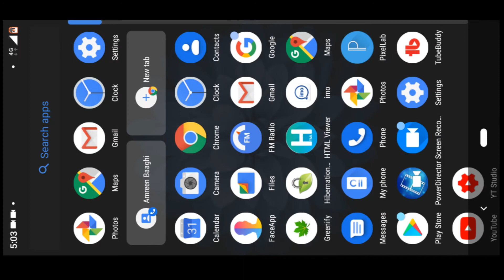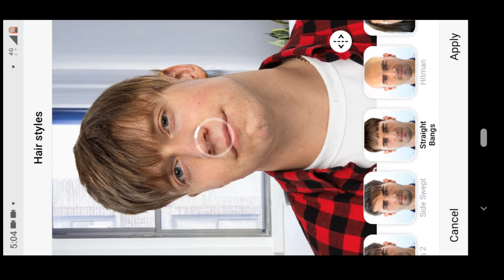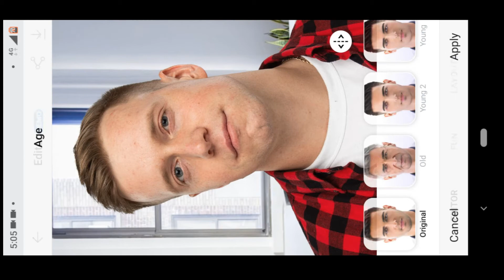face app challenge how to make your face older only 1 click young to old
face app challenge how to make old face only 1 click

face app for android, face app, How to Use FaceApp in Hindi, Make Anybody FACE OLD With FaceApp, age changing app, faceapp challenge, how to make face older

How to make old face
face app download for mobile
Make face old only only 1 second
1 minute mein bano Jawan se buda

Faceapp, Old Age filter, Is Faceapp